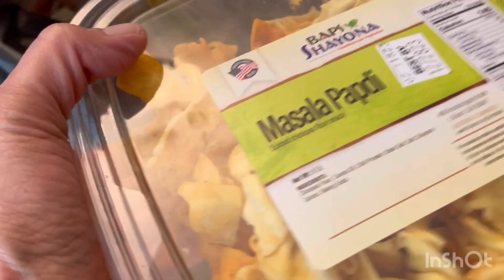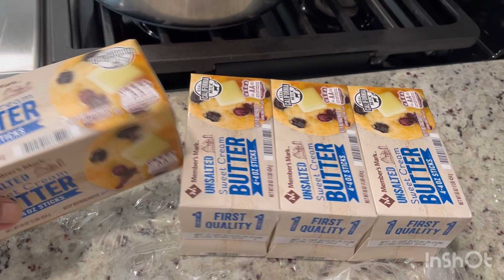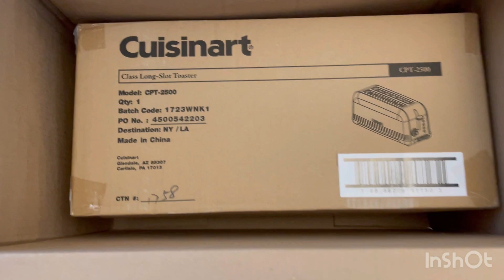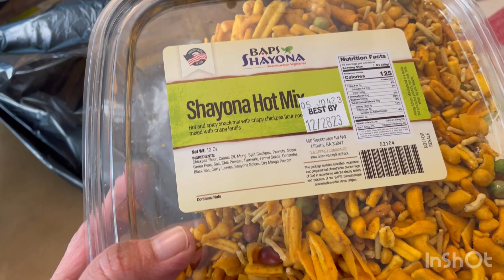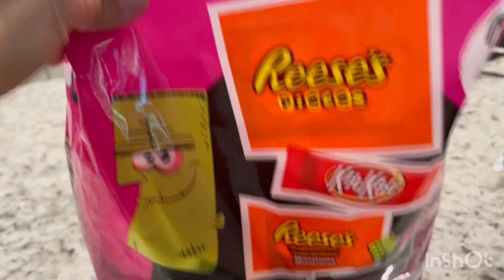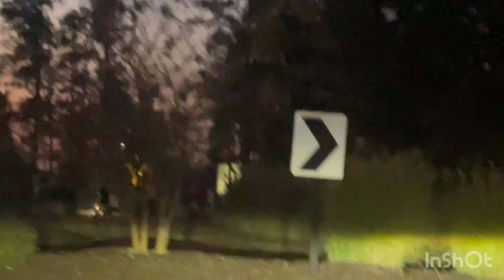ये रात बड़ी डरावनी होती है😳Halloween | Huge Nailpolish shopping, New kitchen Item | Diwali Snacks…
ये रात बड़ी डरावनी होती है😳Halloween | Huge Nailpolish shopping, New item kitchen | Diwali Snacks |Sweet Simple Life in USA

I’m a  kidney transplant patients  so I’m sharing my 25 years kidney transplant experience in this channel

Hello everyone

Welcome to our channel "The Sweet Simple Life in USA " and here you will find routine life vlogs from Indian family who lives in the USA, Indian family Vlogs and Indian Youtuber in USA, I hope you will like this video.In this channel i cover various things
like Evening Routine of my family, evening routine of myself and various daily routine I’m a  Youtuber Vlogger or you can call me Indian Youtuber in USA or Indian Vlogger in USA and i try to show you various things about our house and AMERIKA in our Videos.

Thanks to all of you for Your Love and
Support.

Support.

Thanks for watchingy:)

Things I love in Kitchen

Chana, Moong dak Khaman Recipe | Lab day | What my Creatinine | sweet simple life in USA

कौन से Neprology की सलाह लेनी चाहिये |  Which Nephrologist?  | MUST WATCH VIDEO Kidney Transplant

Corona Positive | First time Corona | SRIKHAND RECIPE

Wedding and Reception Ceremony | Last day of Wedding | Sweet Simple Life in USA

SADI VLOG | Haldi and sangeet Ceremony | sweet simple life in USA

CARES AFTER KIDNEY TRANSPLANT | किडनी ऑपरेशन के बाद pationt को क्या ध्यान रखना चाहिए

Vegetable Dum Biriyani Recipe | Biryani Recipe | Flavored Rice | Veg Recipe

लिंबू खा सकते है ? | Can Kidney Transplant Patients Consume 🍋Water | Lunch Routine

Amazon Kitchen Cabinets Organizing Ideas | Kitchen Organization favorites

When We Start to Eat Out after Kidney Transplant?

Hear is some my kidney related videos link if you want to watch it